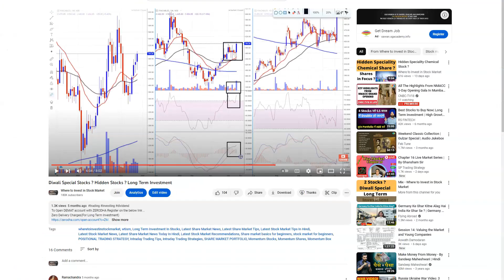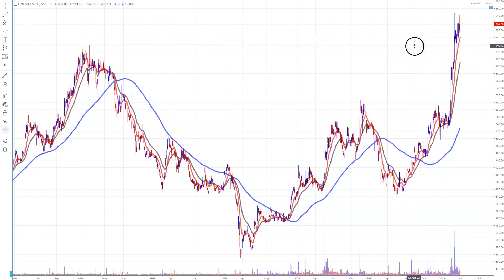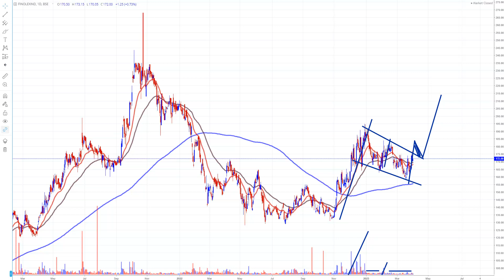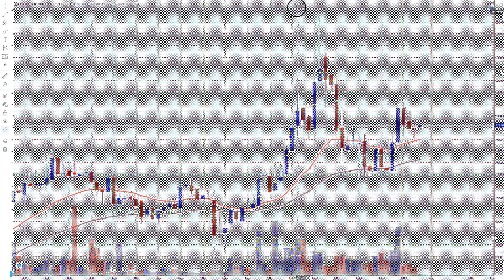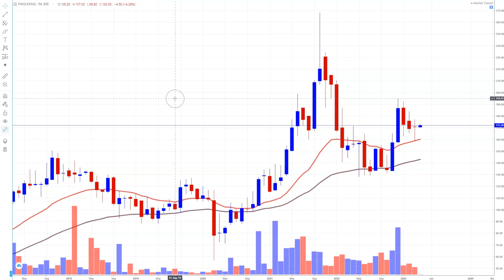Debt Free Stocks ?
Finolex Industries Ltd,